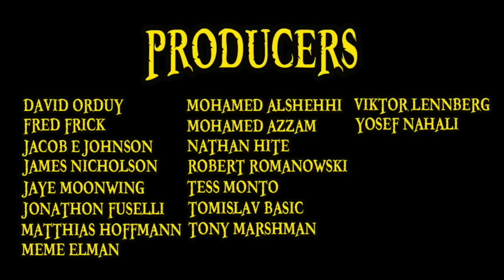Top 5 Times The Anime Was BETTER 2